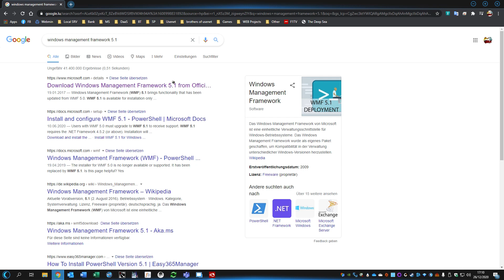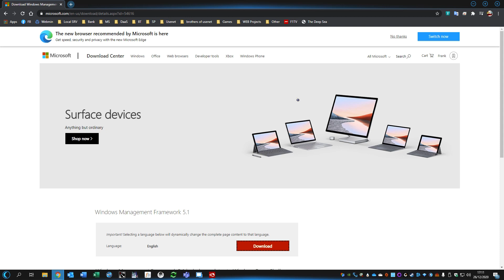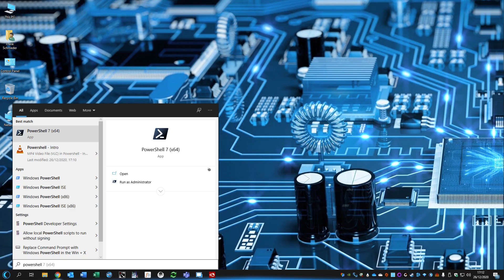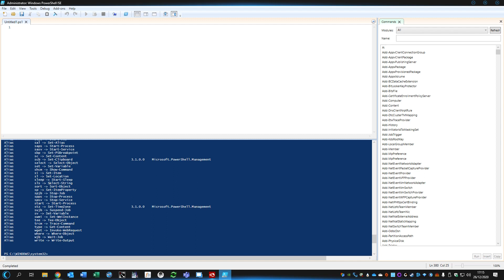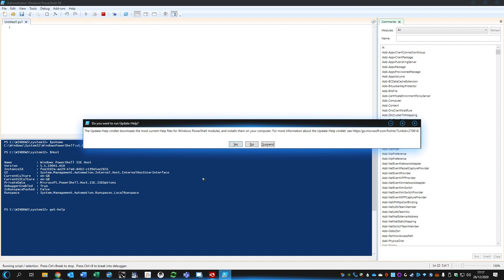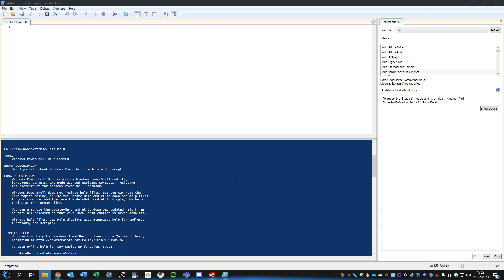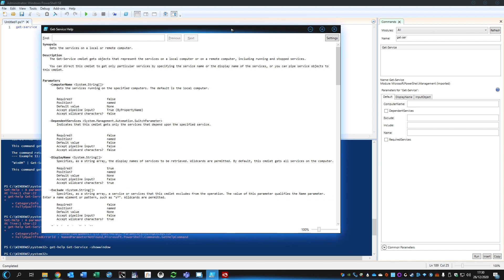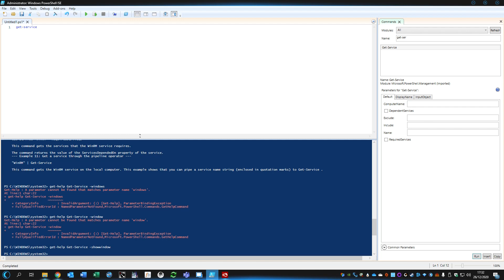PowerShell 001 - Quick Intro [ Tutorial / Learning / PowerShell ]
Mein erstes Video von einer ganzen Serie über PowerShell

Diesesmal einfach ein kleiner Schnelleinstieg ohne viele Details